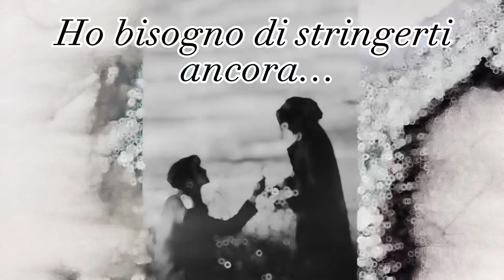Non so stare senza di te…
perché ti amo ancora